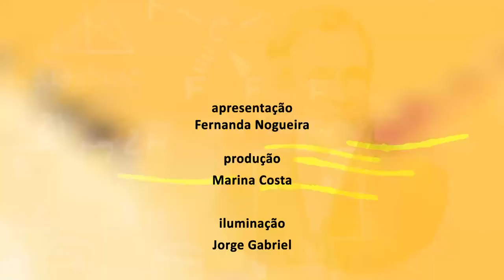Ciência e Existência - Geneticista Supercomputador - bloco 2